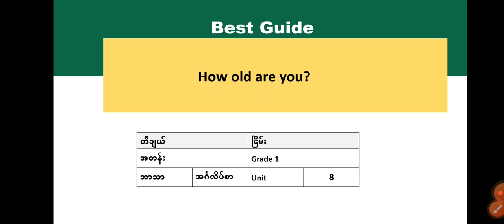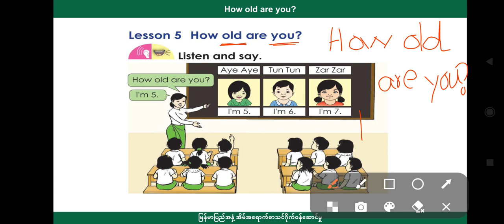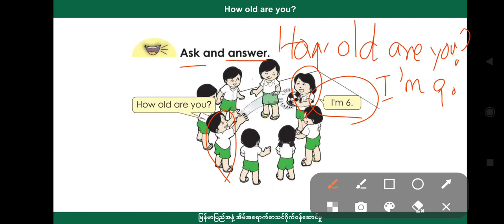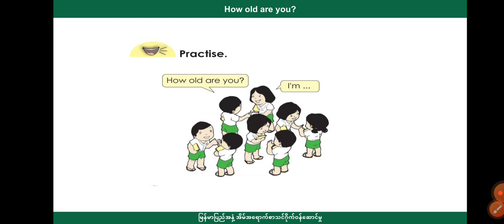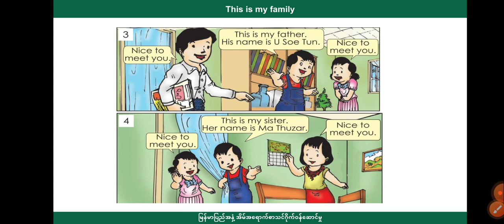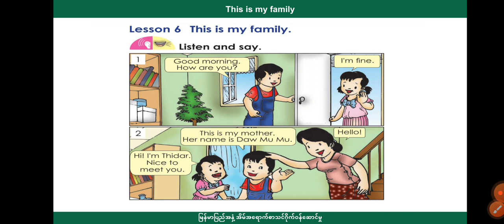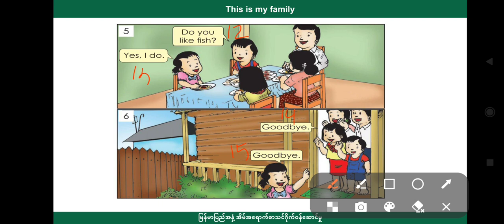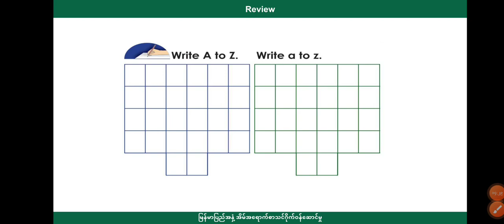[BG] Grade 1 English - Unit 8 episode 3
ဘာသာရပ် - အင်္ဂလိပ်စာ
ခေါင်းစဥ် - Lesson 5: How old are you?
Lesson 6: This is my family

ဘာသာရပ် - သိပ္ပံ
ခေါင်းစဥ် - (၁) သက်ရှိနှင့် သက်မဲ့